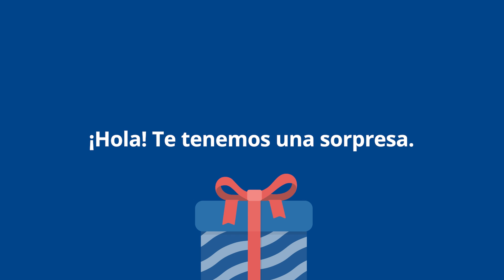¡La familia creció! Programa de Beneficios Mi Vida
Al cierre del mes de celebración del 94 aniversario del Hospital Clínica Bíblica, sentimos gran emoción de comunicarles que:

¡Todos los colaboradores son ahora parte del Programa de Beneficios Mi Vida!
Y todos, son todos: Sede San José, Sede Santa Ana, y Ebais.

Un total de 1.284 colaboradores podrán acceder a los mismos beneficios que cualquier otro paciente del Hospital Clínica Bíblica.

Cuidamos de tu salud de forma integral, reforzando el Programa de Bienestar que ha venido trabajando Talento Humano, a través de actividades físicas como zumba, y ejercicios funcionales; así como charlas sobre salud mental, y finanzas.

A continuación, detallamos los descuentos especiales que trae el Programa de Beneficios Mi Vida:
- 30%
en Laboratorio Clínico

- 25%
en hospitalización (no incluye honorarios médicos)

- 20%
en cirugía, e imágenes médicas
en urgencias médicas, como consultas y procedimientos

- 15%
en servicios de Cardiología, como Prueba de Esfuerzo, Holter, MAP, Ecocardiograma
en Maternidad
en Farmacia (productos y servicios)
en suministros y medicamentos para cirugías, hospitalización y Urgencias
en Endoscopía, como gastroscopia, colonoscopia, rectoscopia

- 10%
en Terapia Física y Rehabilitación

Es importante resaltar que este beneficio se limita exclusivamente al colaborador, no incluye familiares.